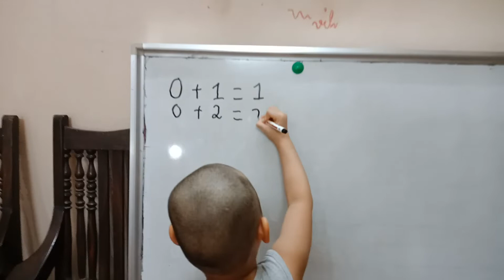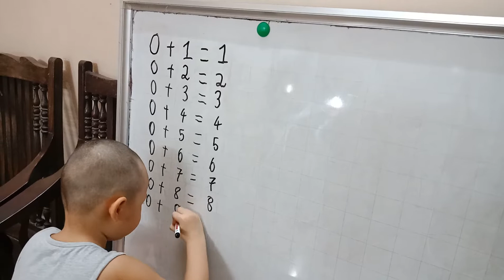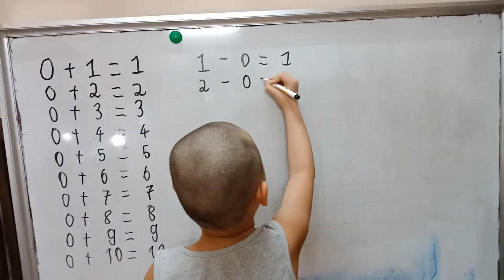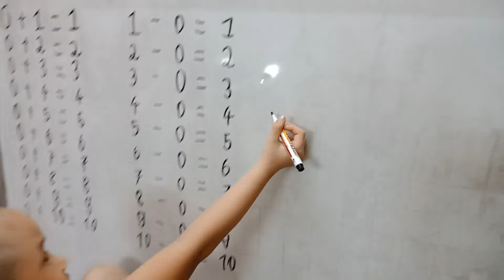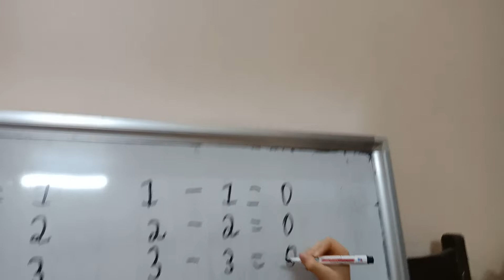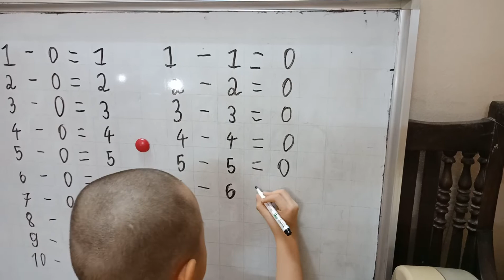Bảng cộng trừ với số 0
Bảng cộng trừ với các số từ 0 đến 9 giúp các Bé có cái nhìn tổng quan về các phép cộng trừ và giúp các Bé dễ dàng làm được các dạng Toán của Lớp 1